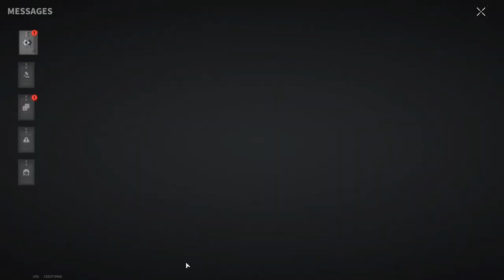Ranked Battle! I'm On The Trail Of The Killer - Lost Light | Day 102 #347